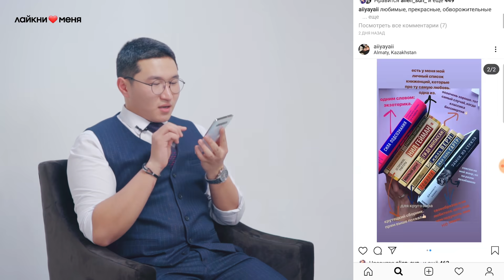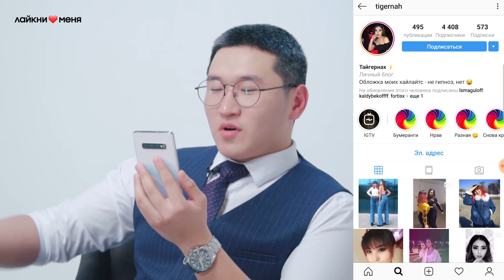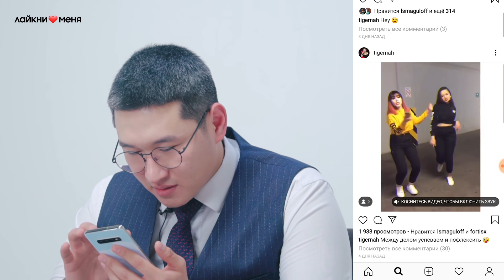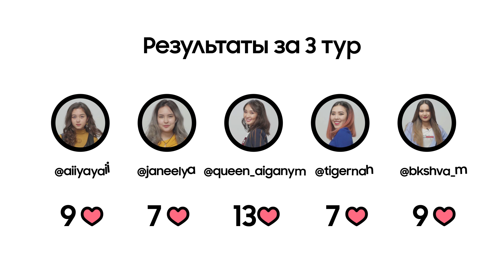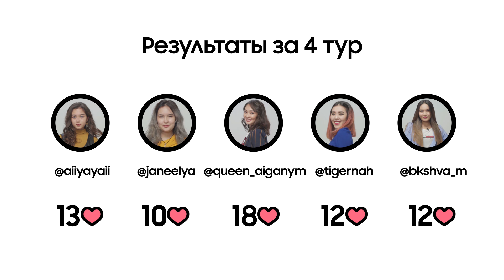Шоу «Лайкни меня» [СЕЗОН 1] — 2 серия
С вами шоу «Лайкни меня», в котором главный герой ищет себе пару, оценивая претенденток по различным критериям.
В этом выпуске главным героем стал невероятно харизматичный Абай (@abailuck). Ведущий шоу традиционно Арман Юсупов (@yussupov21).

Правила игры просты. Есть 4 тура: «Инстаграм», «Сообщение», «Звонок» и «Тактильные ощущения».

• Тур 1 (01:10): В первом туре герой оценивает участников по инстаграм страничке.

• Тур 2 (03:44): Во втором туре участник должен завоевать расположение главного героя или героини с помощью сообщения.

• Тур 3 (06:08): В третьем туре оценка участника производится после разговора по телефону, в котором проводится небольшой блиц-опрос на темы, интересные главному герою.

• Тур 4 (08:59): Финальный 4-ый тур — самый интригующий. В этом туре главный герой имеет право потрогать участников, чтобы дать оценку. Но. Делает он это… с закрытыми глазами!

В каждом туре участник может набрать минимум 0 и максимум 5 баллов. Участник, набравший наибольшее количество баллов, получает право выбора. Он может выбрать главного героя, или… узнай что же еще он может выбрать, посмотрев наш выпуск!

После просмотра обязательно напиши в комментариях, что тебе понравилось, что тебе не понравилось. Что бы ты поменял, что оставил?